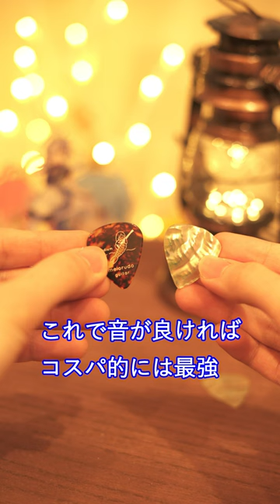【天然素材】貝殻でギターは弾けるのか検証してみた結果○○だったww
つばさと申します。
【アコースティックギターを布教したい！】という目的で活動しています。
ショート動画以外ではTAB譜付きでソロギターの演奏動画を主に投稿しています。

今回は、以前紹介したHADESの制作会社様【ピーエムティー】とのコラボ動画です。海の環境問題に視点を当て、海洋資源でピックを作成することを、地元の高校生たちが提案。ピーエムティー様が作成しました。
さすがと言わざるを得ない加工技術です。
とても見やすい資料で、興味がそそられました。

身近な環境問題。個々が気を付ける事が大切です。
人を変えようとするのではなく、自分が変わればいいと思います。

とても素晴らしいコンセプトで生まれたピックです。